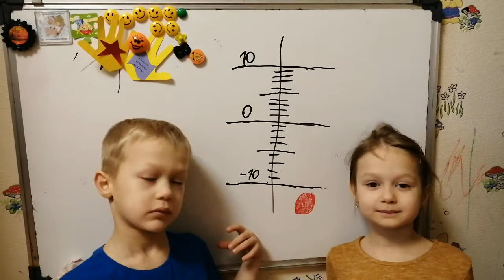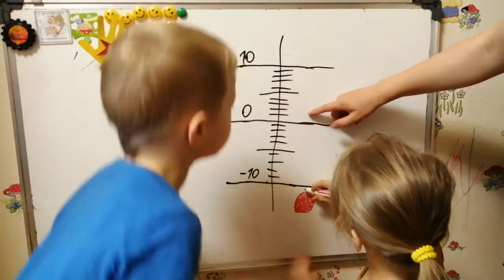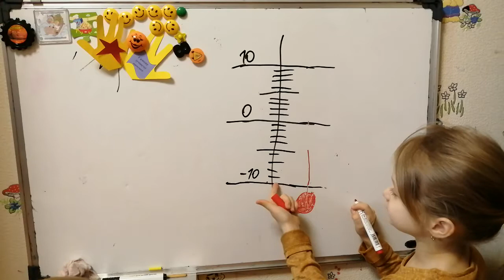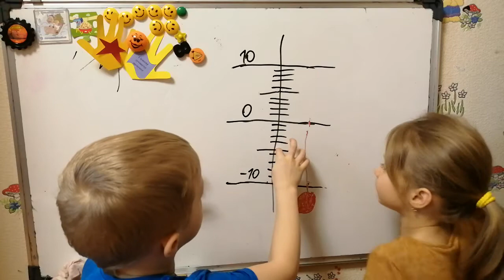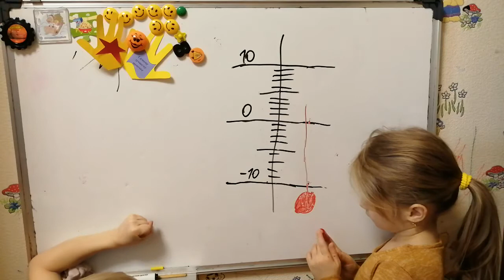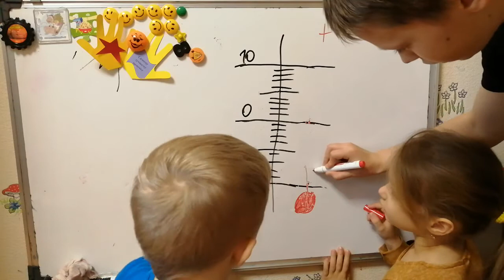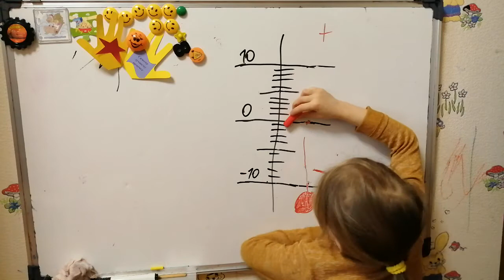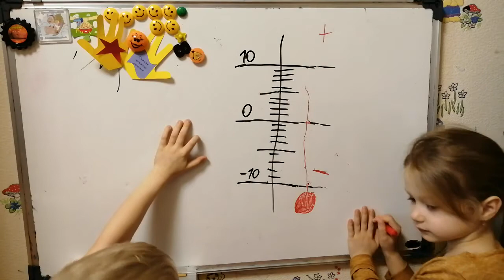Термометр урок - КАК УЗНАТЬ ТЕМПЕРАТУРУ - ЧЕМ ЗАНЯТЬ РЕБЁНКА НА КАРАНТИНЕ